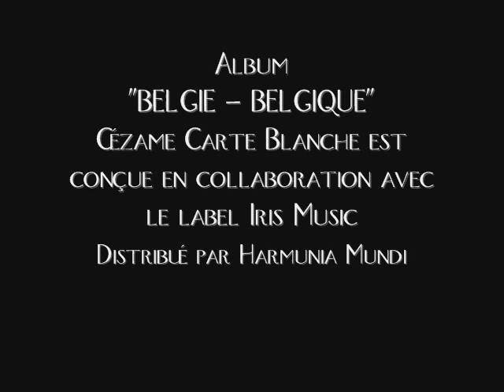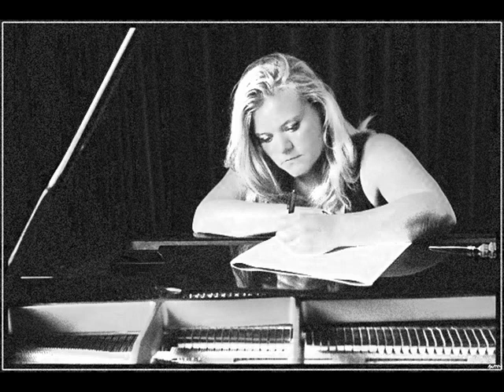Line Adam - Les cités de Papier from the album België - Belgique tribute to François Schuiten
Les cités de papier from the album "België - Belgique" by Line Adam (Cezame / Harmonia Mundi).
26 musical "pictures", each dedicated to the works of famous belgian personalities such as Adolphe SAX, Maurice GREVISSE, Victor HORTA, Amélie NOTHOMB, Georges SIMENON
PEYO, Raymond DEVOS, Jean-Michel FOLON, Maurice CAREME, Jacques BREL, Henri MICHAUX, HERGE, Bernard TIRTIAUX, Félicien MARCEAU, Haroun TAZIEFF, René MAGRITTE, Le Roi BAUDOUIN, Philippe GELUK, Jean-Pierre & Luc DARDENNE, William CLIFF, Marguerite YOURCENAR, Eddy MERCKX, François SCHUITEN, Frédéric FLAMAND,
James ENSOR, Paul DELVAUX.

Line Adam est née en Belgique en 1972 et c'est à l'âge de 5 ans, à la suite d'un concert de flûte traversière donné par Jean-Pierre Rampal, qu'elle décide d'apprendre cet instrument.
Elle se lancera dans son apprentissage avec une rage qui étonnera son entourage. Ses professeurs se rendront rapidement compte que Line a l'oreille absolue et un talent inouï. Plusieurs d'entre eux se passionneront pour son énorme potentiel et s'attacheront à le développer.
Line fera des études musicales brillantes en parallèle avec l'école et à l'âge de 11 ans elle remportera le très populaire concours télévisé "Jeunes solistes" qui la propulse à l'avant de la scène. Sur cette lancée, elle remportera de multiples concours et fera de très nombreux concerts en soliste avec orchestre. Elle obtient ensuite un diplôme de piano, étudie l'orgue et abandonne l'école pour entrer au conservatoire de musique.
Elle obtiendra ses premiers prix de flûte, de solfège et de musique de chambre à Liège puis à Bruxelles entre 1984 et 1988. Entre temps elle rencontre Julos Beaucarne qui la prend dans son équipe. Elle fera ainsi connaissance avec la chanson française et la variété. Elle jouera dans des lieux mythiques: Olympia, Casino de Paris... et fréquentera des musiciens de jazz, de rock, de musiques du monde avec qui elle improvisera en s'échappant avec aisance du style classique de ses études.
A 16 ans, tout le monde la destinait à une grande carrière de soliste internationale, mais Line se sent à l'étroit avec ce seul instrument. Elle a soif d'harmonie et la composition, particulièrement pour orchestre, la passionne.
Parallèlement à son métier de flûtiste et pianiste elle étudiera la direction d'orchestre et se positionnera de plus en plus en compositeur et arrangeur.
Tout comme il suffit de fermer les yeux en écoutant une musique pour que des images se bousculent, Line découvre que, chez elle, l'inverse est vrai: une image déclenche chez elle un flot de mélodies, d'harmonies et d'ambiances.
Comme si la musique se reflétait dans les images et que les images faisaient écho à la musique. Elle se trouve donc naturellement attirée par la musique de film qui fait la part belle à la musique pour orchestre et permet de s'envoler loin des étiquettes et des carcans.
Aujourd'hui Line ADAM a composé les musiques de nombreux films et documentaires pour des chaînes prestigieuses telles que ARTE, FRANCE 2, FRANCE 3, et la TSR et mène en parallèle une carrière de compositeur. Plus de 900  œuvres existent à ce jour depuis l'instrument solo jusqu'à l'orchestre symphonique.
Les albums se sont succédés : Northern Flute, Sculptures, "België-Belgique " (chez Cézame, distribué par Harmonia Mundi.), couronnés par la sortie de « Spices » fin 2010 .
Enfin, consécration s'il en est, son opéra  « Sybil et les silhouettes » avec lequel elle avait été finaliste du concours européen  « Opéraj»  sera  créé par l'Opéra Royal de Wallonie en Mars 2012.